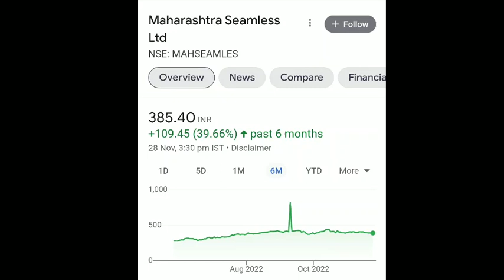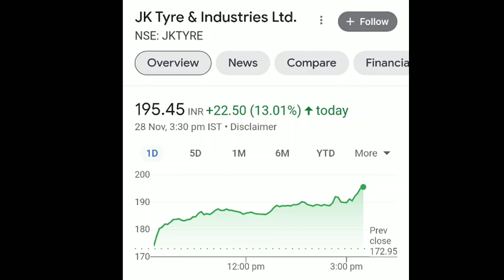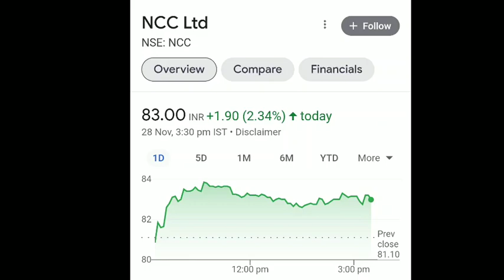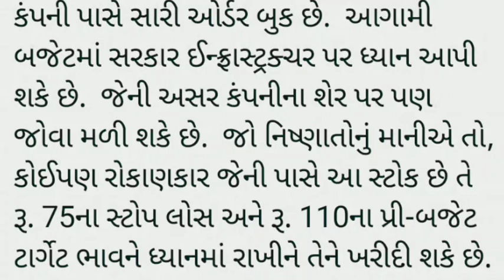share market tips || આ 4 શેરમાં જોવા મળશે તેજી || stock market || BSE || NSE | best stocks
bse sensex
nse sensex
Ludhiana news
sadhna share
share bazar
share market
stock market
penny stock 2023
sarbajar
verma
stock market
ludhiana news
market
lic share